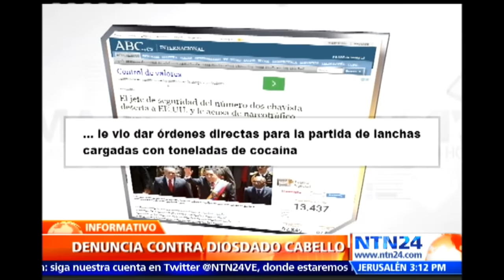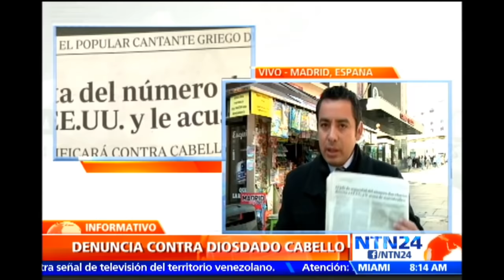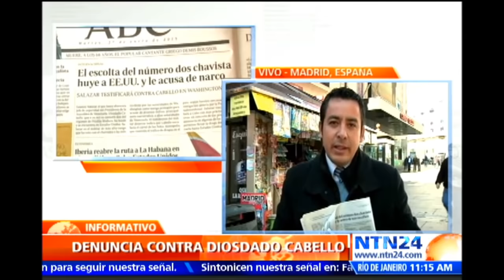Salazar es "testigo limpio" y afirma que Cabello es el "real capo del Cartel de los Soles"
Leamsy Salazar, exjefe de Seguridad de Chávez y Diosdado Cabello, sería un testigo en los supuestos negocios de narcotráfico del actual presidente a la Asamblea Nacional de Venezuela. Según una publicación del diario ABC de España, Salazar testificará contra Cabello como "capo del cartel de los Soles".

En entrevista exclusiva con El Informativo de NTN24, Emili J. Blasco, corresponsal del diario ABC y autor del artículo que habla de la denuncia de Salazar contra Cabello, manifestó que el exjefe de seguridad del líder del Parlamento venezolano es un "testigo limpio" y de "primera mano".